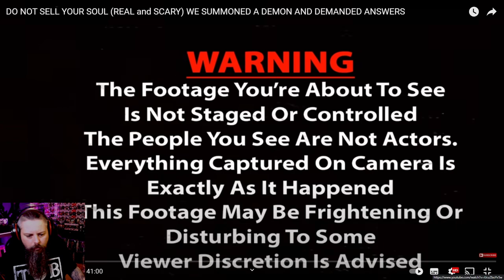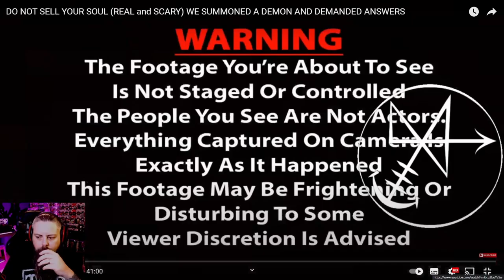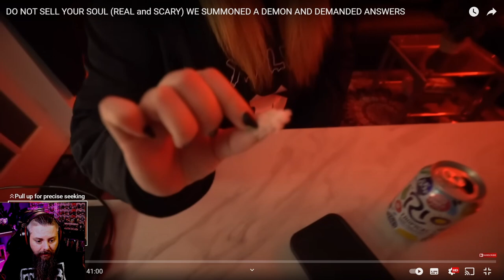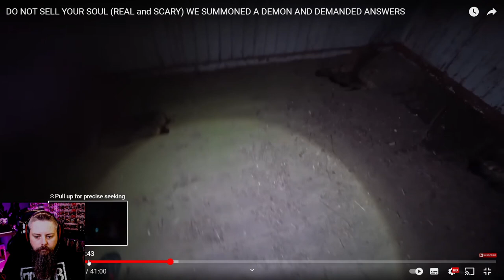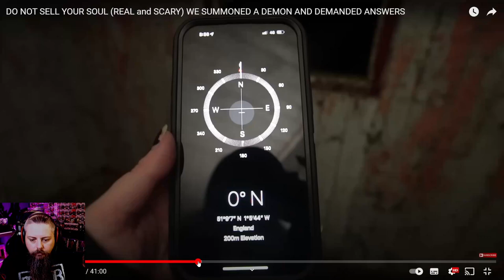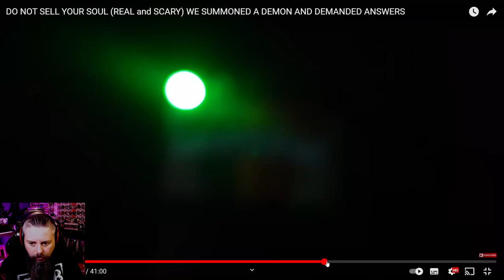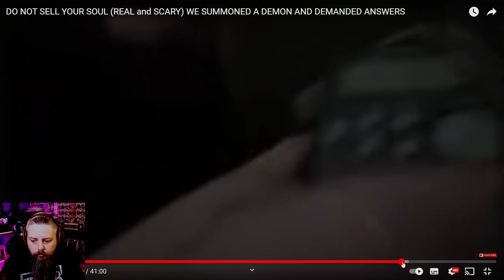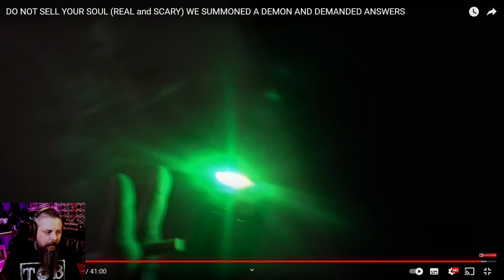Proving Demons, tried to summon another Demon! Absolutely hilarious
Proving Demons has a new video and a few people in the community told me to look at it.

I'm glad I did this was comedy gold.

can he finally summon a demon or an angel. can he even manage to get an intelligent response?  probably not.

*edit this video was filmed and edited before Andrews latest outburst at me. so let's see how angry he gets this time. all it would take really is for him to apologise to all the people he upset with the skull incident and stop shouting at me where I cant see it.